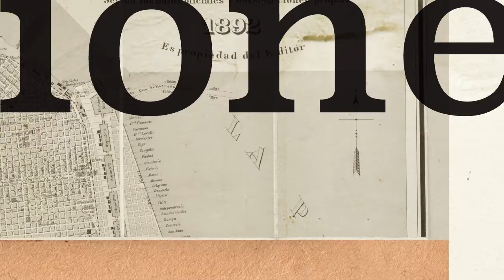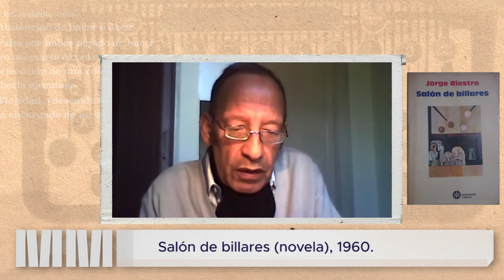Osvaldo Gallone lee a Jorge Riestra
La Biblioteca Nacional recupera obras y autores que en su momento tuvieron relevancia, lectores y espacios de opinión y fueron paulatina o abruptamente excluidos.